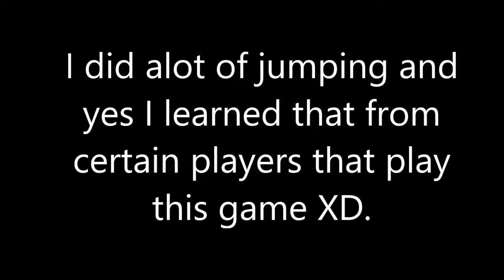Battlefield Hardline: Playing on PB 2 | best TDM | Votemap | pb-clan.de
Battlefield Hardline: Map: Downtown , Mode: Team DeathMatch. I did a lot of jumping and wrecking and yes I learned that from the players that play rescue a lot. I find that people love to camp but it's getting too frequent so the best thing to do is to teach them a lesson or troll them XD. Enjoy the video guys!!!